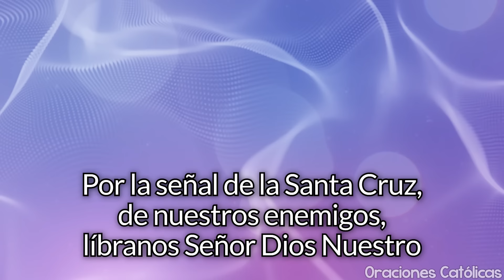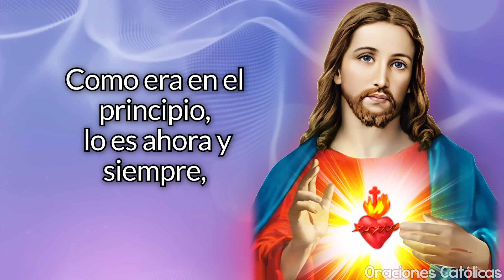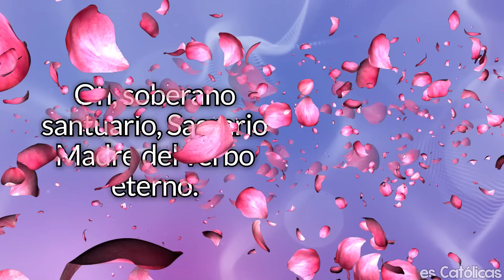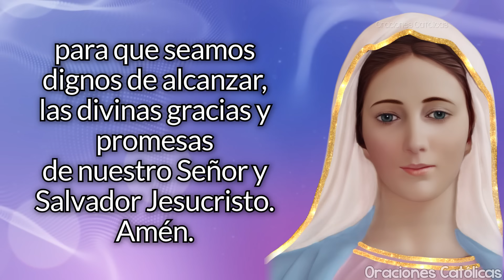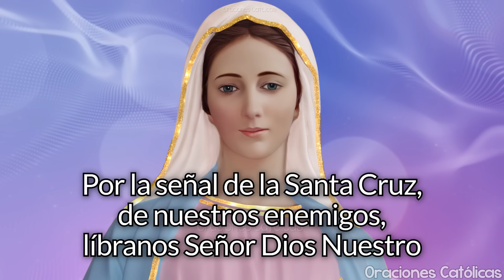Santo Rosario Corto de Hoy Miercoles🌟 Misterios Gloriosos Rosario a Santa Virgen María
🌿 Rosario de hoy Miercoles
💝 Santo Rosario de Hoy Misterios Gloriosos

00:00 El Santo Rosario Corto de Hoy Miercoles, Misterios Gloriosos
01:20 Primer Misterio Glorioso: La Resurrección de nuestro Señor Jesucristo.
05:26 Segundo Misterio Glorioso: La Ascensión de nuestro Señor a los Cielos.
09:27 Tercer Misterio Glorioso: La Venida del Espíritu Santo sobre los apóstoles.
13:28 Cuarto Misterio Glorioso: La Asunción de María Santísima a los cielos.
17:28 Quinto Misterio Glorioso: La Coronación de María Santísima como Reina de cielos y tierra.

🔴 IMPORTANTE TENER EN CUENTA: 🔴

🚫 Prohibido copia de PORTADAS o MINIATURAS de videos.
🚫 Prohibido re subir total o parcialmente el audio o el video.
🚫 Prohibido copia de descripción del canal.
🚫 Prohibido copia Diseño del canal.
⚠ Realizar copia de cualquier elemento sin autorización del Canal, conlleva a un reporte Legal con YouTube.
⚠  Respete el trabajo ajeno y evite ser sancionado por YouTube por sus malas practicas.